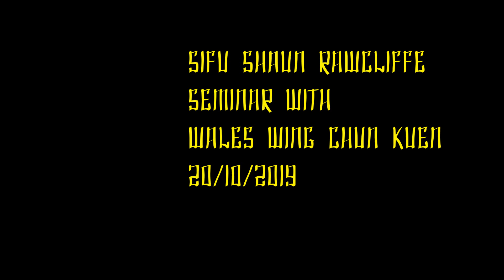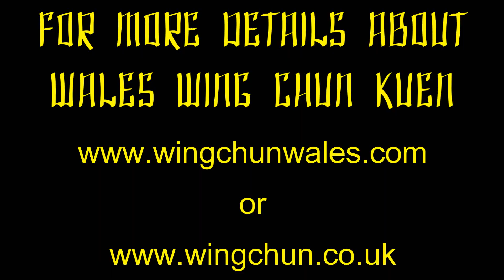Wing Chun Seminar October 2019 with Shaun Rawcliffe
Sifu Shaun Rawcliffe at Wales Wing Chun Kuen